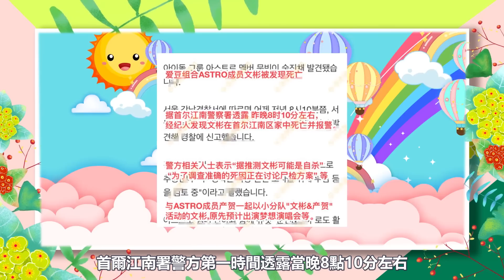更多細節流出，文彬公司緊急避險不敢信，車銀優「雙眼悲傷無光」幾度崩潰，早期求救信號被扒，真的太晚了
韓團ASTRO成員文彬19日被發現在自家去世後
首爾江南署警方第一時間透露
當晚8點10分左右
經紀人發現文彬在家中死亡並向警方報案
警方初步認為文彬是自殺
正在調查準確死因與討論屍檢等事宜
不過在事情持續發酵後
大家針對去世原因進行了討論